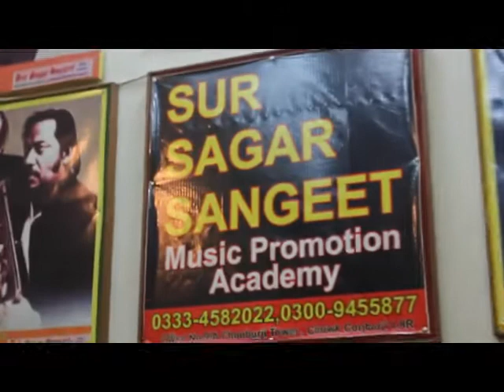NEND KO BADUA NA DEJANAN, By IJAZ ALI KHAN, SUR SAGAR SANGEET Music Promotian Academy lahore PAK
SUR SAGAR SANGEET Music Promotian Academy Saturday Last Night Performance = at - SUR SAGAR SANGEET Music promotion academy ;;; I APPRECIATE YOUR NICE COMMENTS LIKE and SHAYRS ,THANKS SUR SAGAR SANGEET is an institute that welcomes the most talented singers and legends to present their mastery in music field.- SUR SAGAR SANGEET Music Promotian Academy ( plz like my page and on post comments on this post ) thanks plz SUBSCRIBE